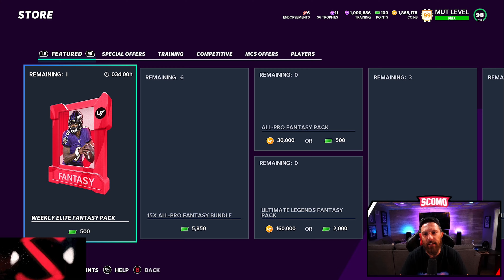FS CALVIN IS INSANE! NEW 99 OVERALL POWER UPS!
New Power Up Expansion 99 Overall Khalil Mack, FS Calvin Johnson, & Anthony Barr!

CANON 80D
BLUE YETI